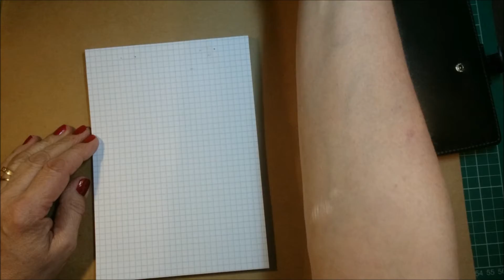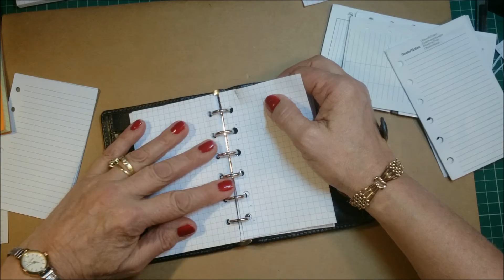Pocket filofax Holborn and Making Simple Inserts for Bullet Journaling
Holborn pocket Filofax with simple homemade squared inserts for bullet journaling.